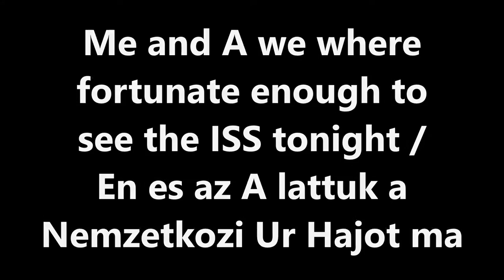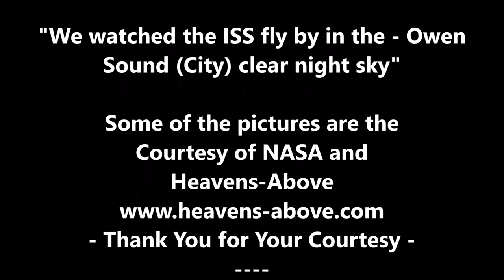Watched the ISS fly by in Owen Sound tonight 6-8-2016